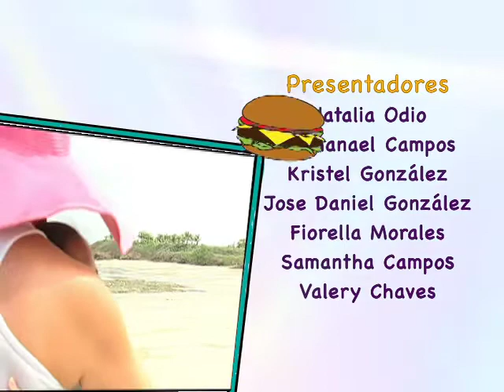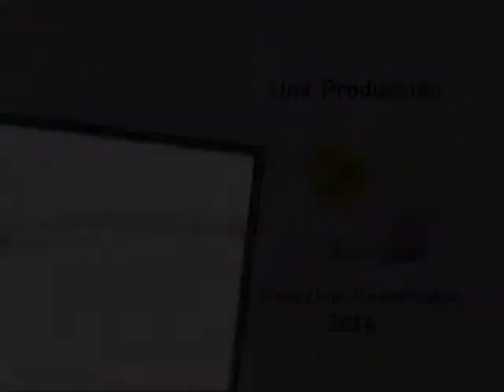RG Elementos-Bloque 5-9 agosto 2014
RG cumplio 38 anos y en este bloque podras ver la cantada de cumpleanos